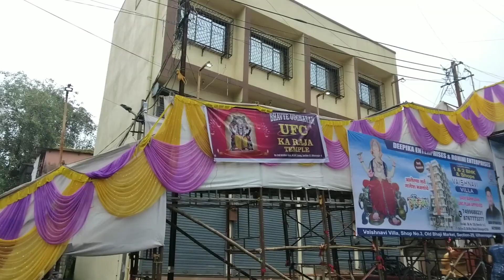🙏🌹Ganpati Bappa Darshan🌹🙏 # 2023 # Ulhasnagar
🌹🙏Ganpati Bappa Darshan🙏🌹 # 2023 # Ulhasnagar # thane district # Maharashtra # @nileshgvlogs4354